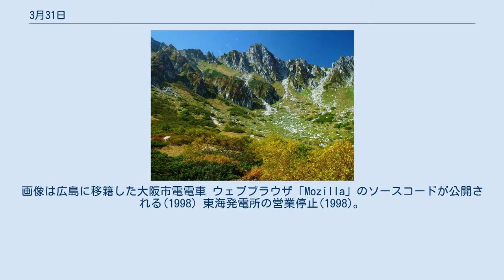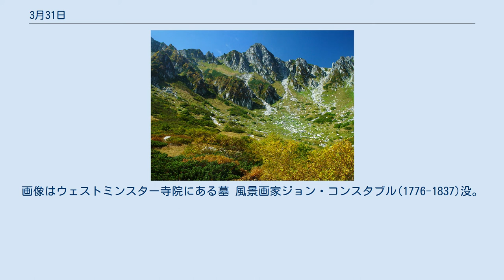3月31日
3月31日（さんがつさんじゅういちにち）はグレゴリオ暦で年始から90日目（閏年では91日目）にあたり、年末まであと275日ある。
3月の最終日（月末）。
 日本では前年4月始まりの年度最終日とされている。
 4月入学の学校で3月中に卒業を迎えた者は、この日を以て学籍が抹消される。
それ以外の在籍生徒・学生は翌日（4月1日）から進級となる。
 当日を事業年度の末日とし、決算日としている企業が多く、商業系施設・店舗や、各種サービスを廃止する際の最終営業日・提供日とされている事例が多い。
 3月31日が属する週の最初の月曜日に、テレビ局やラジオ局の番組改編が組まれていることが多い。
 ナポレオン戦争の終結(1814)。
画像はパリに入城するロシア軍 日米和親条約(1854)締結 パリのエッフェル塔が完成(1889) イギリスの戦艦プリンス・オブ・ウェールズ就役(1941) 比叡山延暦寺の総本堂、根本中堂が国宝となる(1953) 大阪市電廃止(1969)。
政令指定都市初であった。
画像は広島に移籍した大阪市電電車 ウェブブラウザ「Mozilla」のソースコードが公開される(1998) 東海発電所の営業停止(1998)。
日本初の原子炉解体となった 有珠山噴火(2000)。
山麓は廃墟となった ユニバーサル・スタジオ・ジャパン開園(2001) 神戸ポートピアランド閉園(2006) 宝剣岳と千畳敷カール（9月） ＊ 2021年　「志摩マリンランド」が老朽化に伴い営業終了 コンスタンティヌス朝の創始者コンスタンティウス・クロルス(250-306)誕生 「我思う、ゆえに我あり」の哲学者、近代哲学の父ルネ・デカルト(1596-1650)誕生 古典派を代表する作曲家フランツ・ヨーゼフ・ハイドン(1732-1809)。
 交響曲第101番ニ長調『時計』を聴く 無脊椎動物の古生物学者チャールズ・ウォルコット(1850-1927) ロシアの芸術プロデューサー、セルゲイ・ディアギレフ(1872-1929) 「モンパルナスの王子」と呼ばれた画家ジュール・パスキン(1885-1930)。
画像は『昼食』(1923) 量子電磁力学に多大な貢献をした物理学者、朝永振一郎(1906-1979) 古典力学を確立した自然哲学者アイザック・ニュートン(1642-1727)没。
画像はウェストミンスター寺院にある墓 風景画家ジョン・コンスタブル(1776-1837)没。
画像は『Wivenhoe Park』(1816) ブロンテ姉妹の長姉、作家シャーロット・ブロンテ(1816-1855)没。
代表作は『ジェーン・エア』(1847) マルタの解放記念日